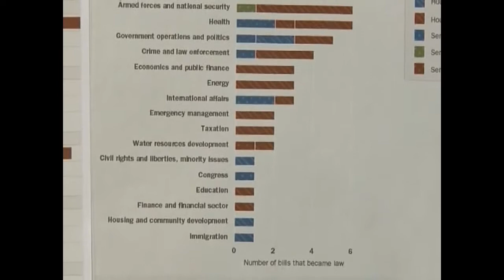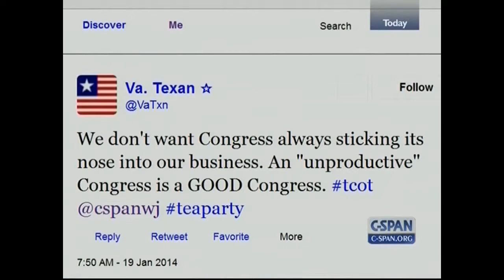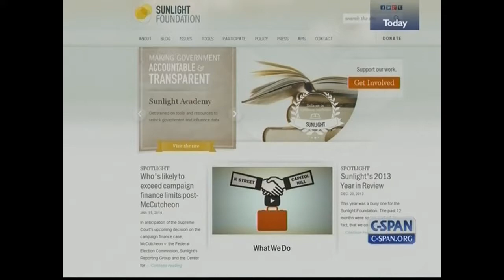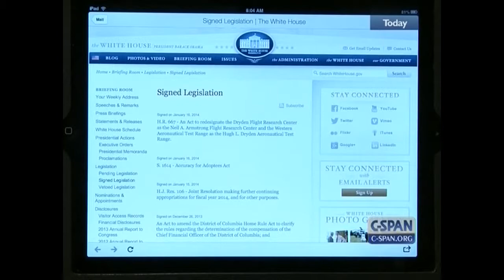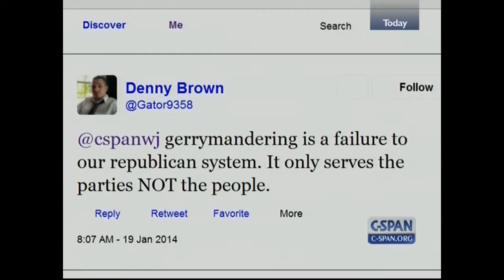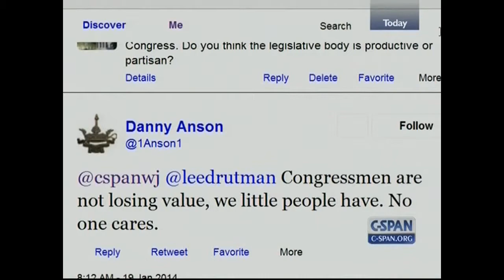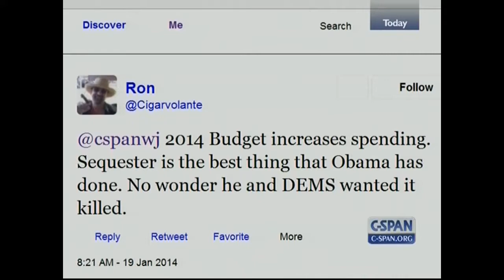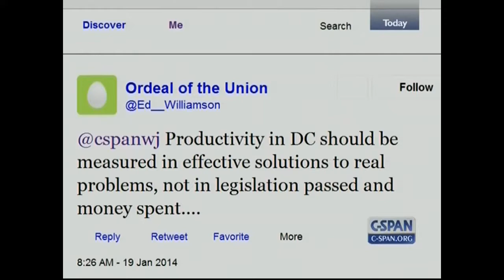C-SPAN -- LEE DRUTMAN -- CONGRESS PRODUCTIVITY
Lee Drutman discusses in the C-SPAN program the topic of his blog post on how the current Congress is actually more productive than seems, if we look at how much legislation gets drafted and proposed.